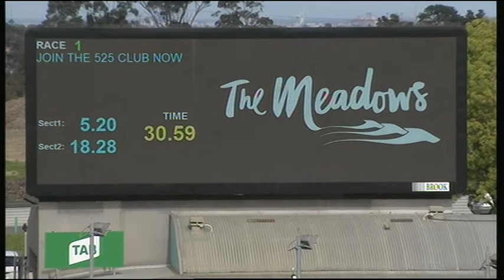MEP WED 04 SEP 19 R1